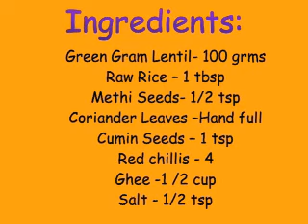How to Prepare Spicy & Crispy Green Gram Dosa Batter/ Pesarattu Batter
More recipes at

Green Gram Dosa Batter# Moong Dal Dosa Batter# Moong dal dosa recipe # Moong dal dosa recipe# Andhra Special Dosa Recipe # Dosa Recipes aval dosa